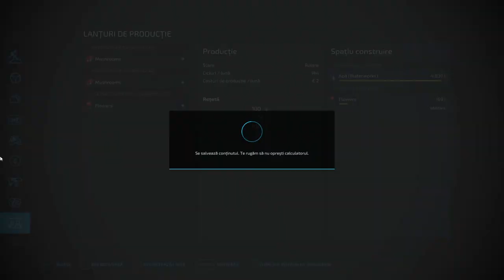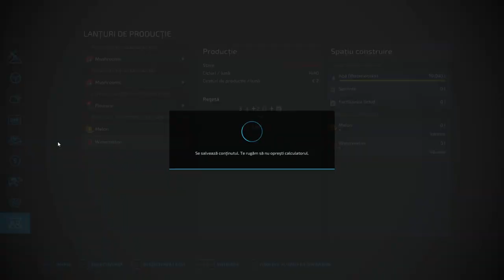Am mărit terenu si a iesit belea - No Man's Land - Farming Simulator 22 ep 6